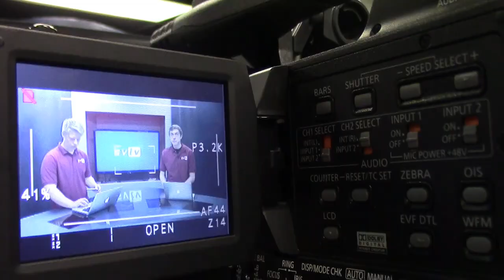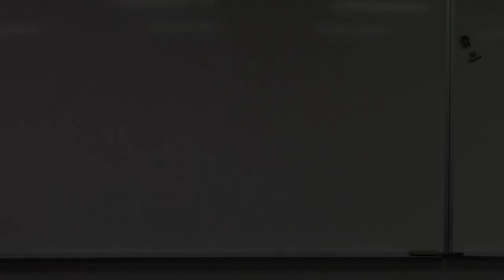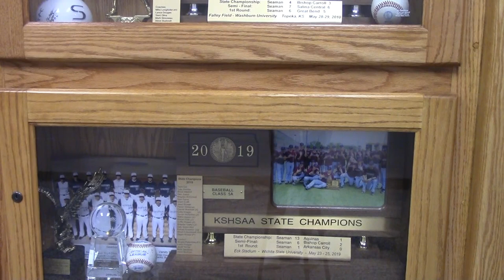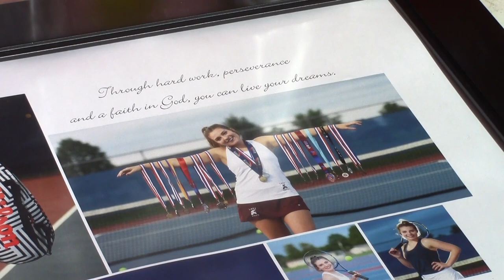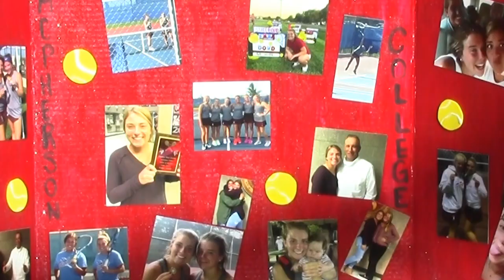12-6-19 SVTV Daily News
Stories: Emma Dowd Signing and Blaine Jepson Signing
Anchors: Savanah and Madyson
Graphics: Aaron
Director: Gaige